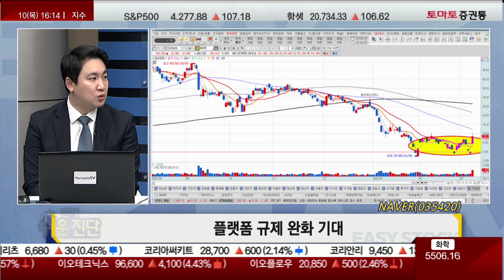이광무 전문가 오늘 장 특징주 NAVER / 진짜쉬운진단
▶이광무 전문가 투자클럽:
▶ 오늘장 특징주
▷이광무 전문가
NAVER(035420)
- 플랫폼 규제 완화 기대